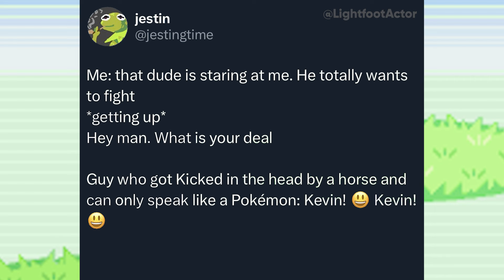guy who got kicked in the head by a horse and can only speak like a pokémon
Kevin! 😃 Kevin! 😃 Kevin!

Meme source: Original Tweet by jestingtime

""Battle! (Trainer Battle)" from the Pokémon FireRed Soundtrack

Have a meme to submit for dubbing?